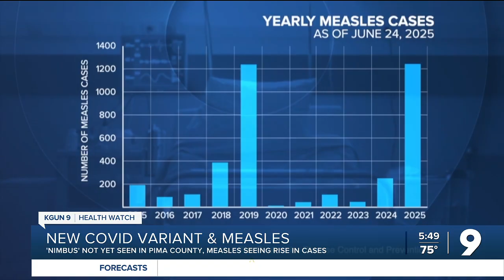The new COVID-19 variant and the latest on the measles outbreak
The new COVID-19 variant, called nimbus, has similar symptoms and recovery to the Omicron strain.